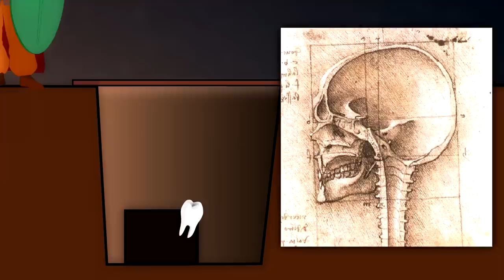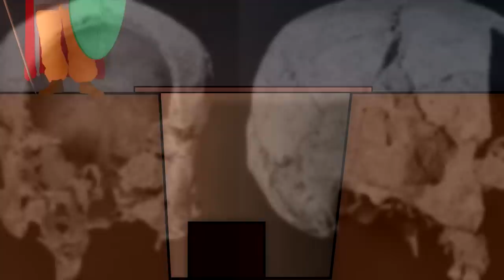Le Gaulois sans Visage | Mini documentaire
Un Gaulois sans visage… bizarre, hein ? Et pourtant, c’est ce que découvrent les archéologues à Reims, en 2001. Une sépulture aussi énigmatique, vous vous doutez bien que je ne pouvais pas passer à côté ! On va tenter d’éclaircir ça ensemble…

Bon visionnage !
PS: y'a une "surprise" à la fin... je tease :P (Big up aux Trimatrici, je vous parlerai d'eux dans la prochaine vidéo o/)

SOURCE PRINCIPALE

« L’homme sans visage : la sépulture 44 de Reims « la Neuvillette» (Marne) », Lola Bonnabel et Bruno Boulestin, 2008.
Le reste des sources dans mon prochain documentaire… à suivre !